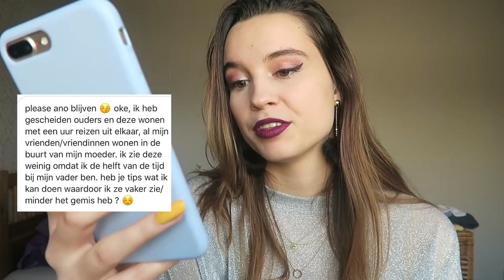Ik geef RELATIE ADVIES?! (haha) | Advies van Lois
In deze video geef ik jullie advies over verschillende onderwerpen zoals dates, relaties, vriendschappen en haarstijlen!

Relatie advies door Lois?! wuuuuut. No joke.

⁉️ FAQ ⁉️
Leeftijd: 19 jaar
Studie: Mediavormgeving, ROC Midden Nederland
Camera: Canon 750D

Postadres:
Social1nfluencers
1019 DW Amsterdam